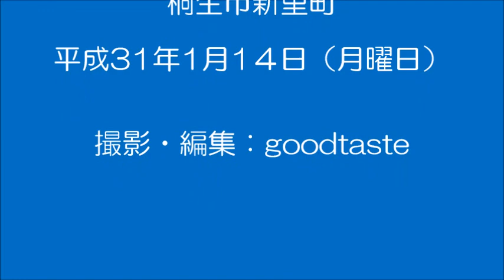桐生散歩・新里赤城神社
新里町の赤城神社に、参拝してきました。
新里町の赤城神社は、３か所ありますが、新里駅から約５分の近い線路際に在ります。
新里赤城神社は、清らかな頂きから流れる水は、生物に命を与え、田畑の稔りをもたらす。
また、勇壮なる山なみは力強さを、四季折々の景色は優しさと美しさを
表し、その山容と景観、神秘的なたたずまいは、仰ぎ見る人々の心を捉えてきました。
大己貴命,《配》大日霊尊,長狭男命,八十枉津日神,豊玉彦命,火産霊神,八衢彦神,八衢姫神,久那斗神,猿田彦命,菅原道真,豊受姫命